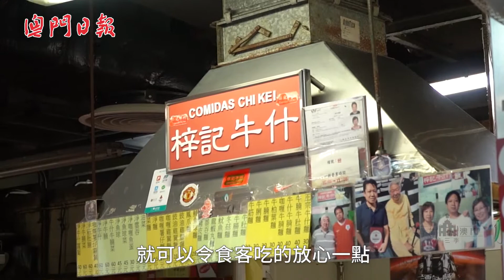營地街市牛雜 七十年新鮮味道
新鮮的牛雜味道鮮甜，是難以想象的美味，這份原汁原味在澳門買少見少，不知道你又嘗過沒有呢？位於營地街市的牛雜老字號梓記絕對可以滿足到你對牛雜的所有期待！讓我們一起去片！